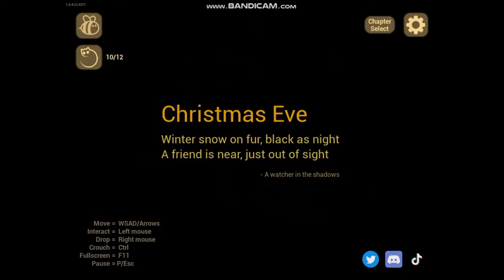Let's play The Baby in Yellow | Christmas update 2022